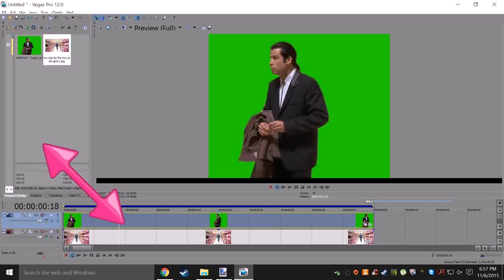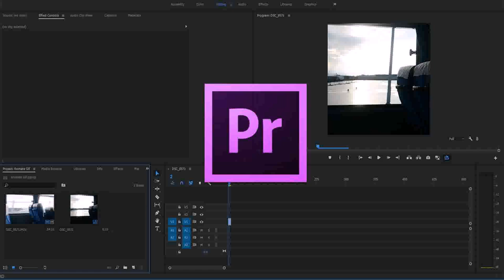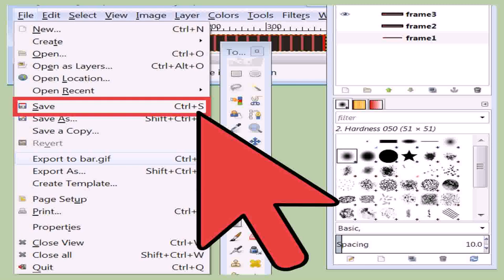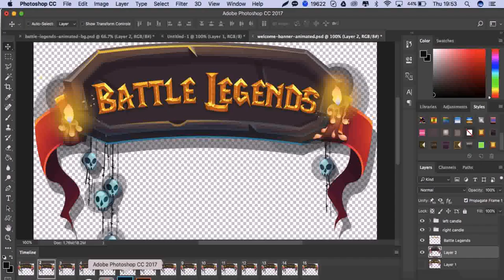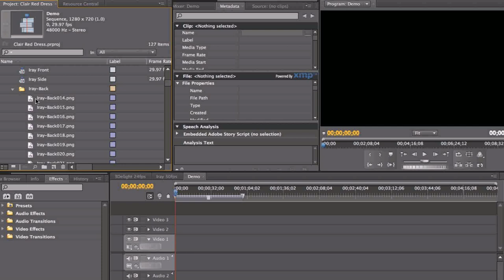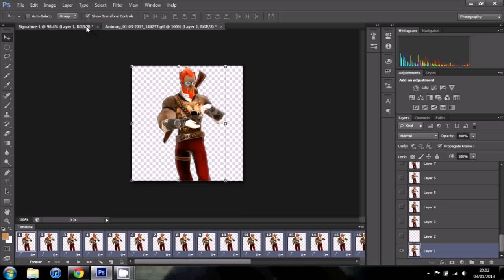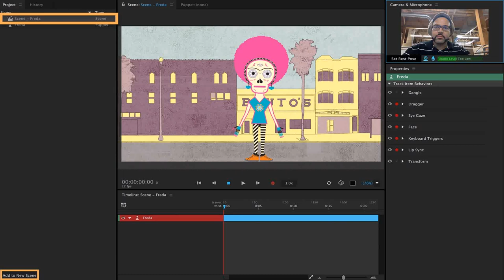Gif Maker - DaddyGif.com (see description)